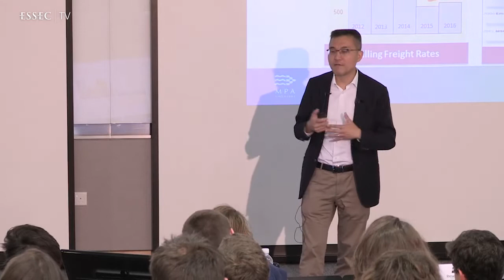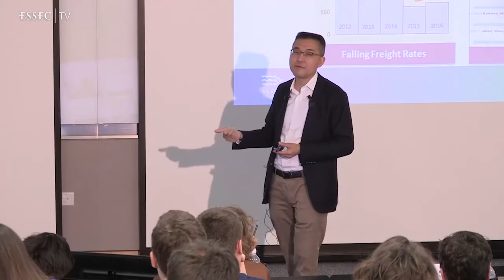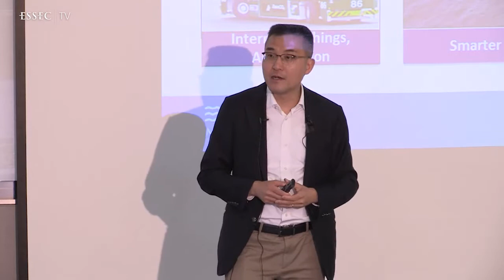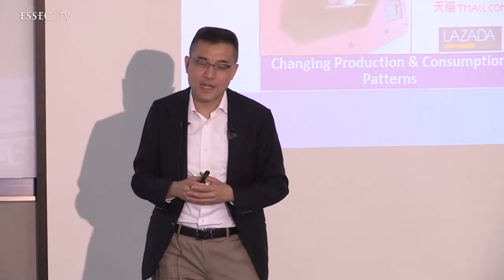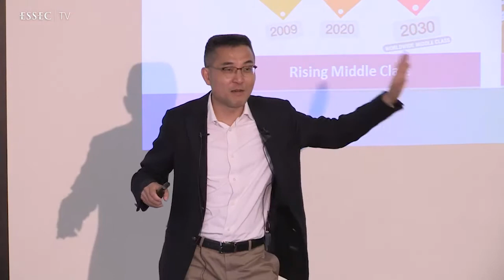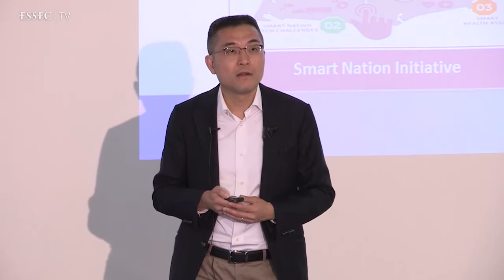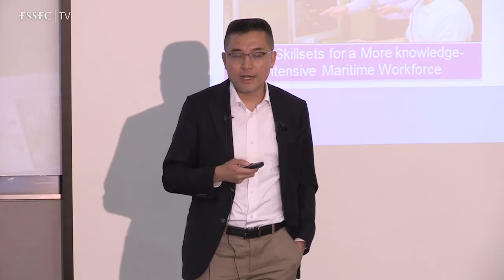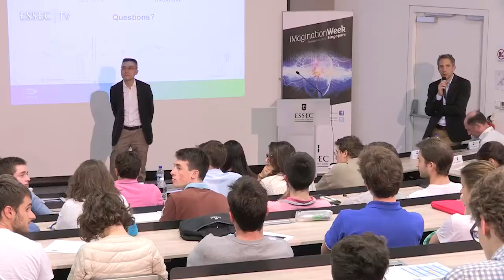A City-State shaped by the seas, Andrew Tan, Singapore iMagination Week 2017, ESSEC AP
iMagination Week 2017, ESSEC Business School, Asia-Pacific,  "Shaping the city-state: Politics, policy and society"

The second day of the Singapore iMagination Week 2017, Andrew Tan, came to talk about his experience as the Chief Executive of the Maritime and Port Authority of Singapore.

The iMagination Center is dedicated to imagination, innovation and transdisciplinarity. It aims at training current and future managers to understand today's world in motion while making them actors of the world to build for tomorrow.
iMagination Week is a seminar dedicated to imagination, creativity and transdisciplinarity. The objective is to culturally enrich the students by taking them out of their usual work habit and exposing them to experts from various disciplines like life sciences, future studies, art, technology, and sciences, among others. It is also to invite the students to envision the future and develop their creative minds by stimulating their imagination and team work capabilities.